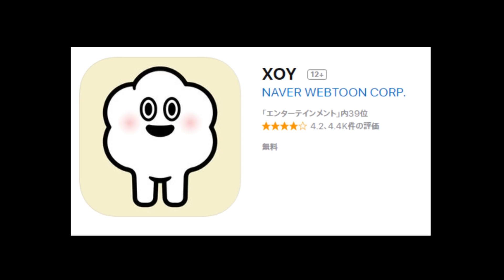【質問コーナー】第1弾！NGなし!!何でも答えます【暴露⁉】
こんにちはももあです♥
暴露系でもNGなしw
たくさんのコメントいつもありがとうございます＼(^o^)／
全て読ませてもらってます♥
やって欲しい企画や質問に答えれる動画をどんどん投稿していきますのでこれからもよろしくお願いします。　　　　♥ももあ♥

【ももあのSNS情報】はこちらです♥
➤twiter

《おすすめ動画》こちらも見て下さいね♥